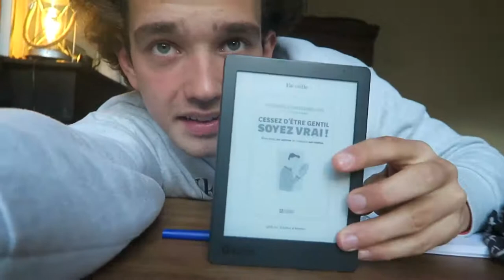Mes 5 Astuces de Grand Mère Pour JAMAIS Tomber Malade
5 techniques pour mettre un coup de fouet au système immunitaire et guérir 2 fois plus vite tout ça naturellement.